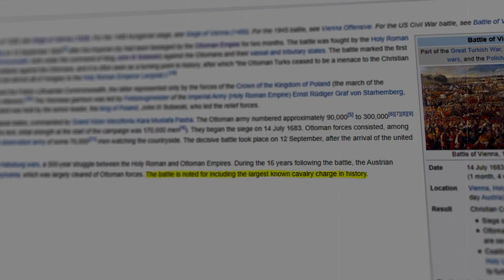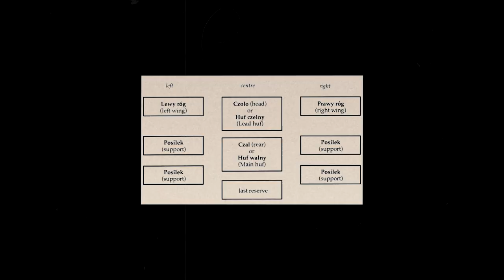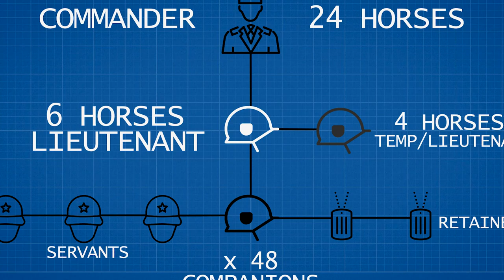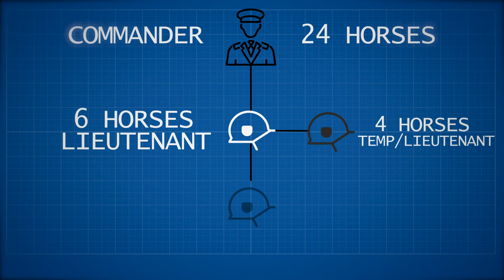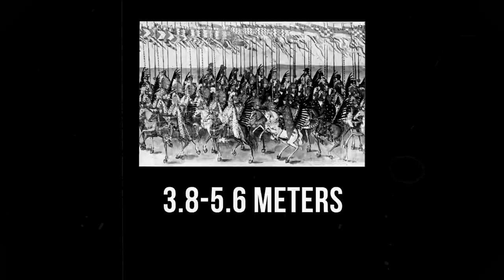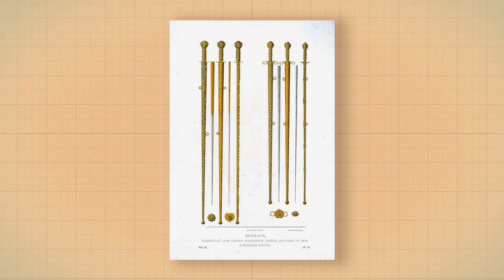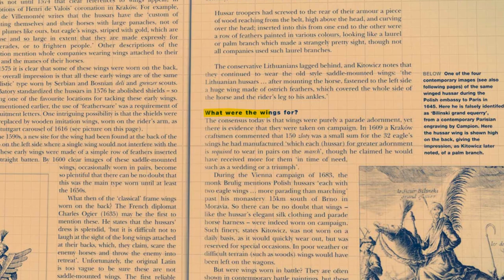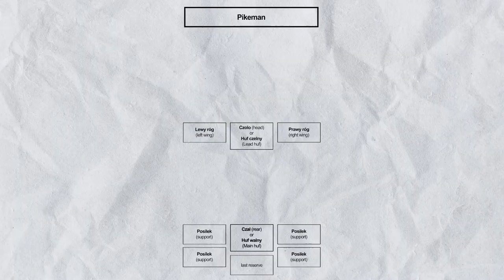How did they become the best Cavalry in History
The Winged Hussars are one of the best cavaliers in human history, but how did they do it? how can they be this strong? what's so special about them? their equipment? training? origins? that's what we'll try to see and answer.